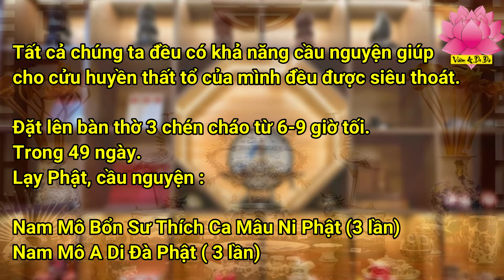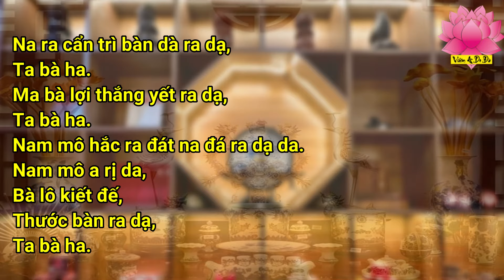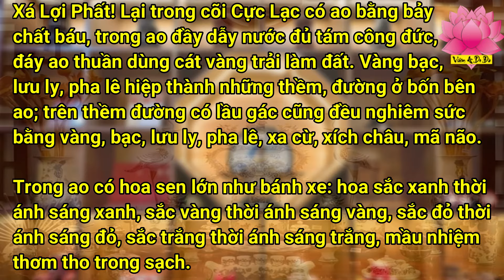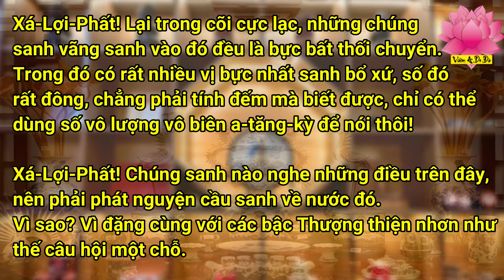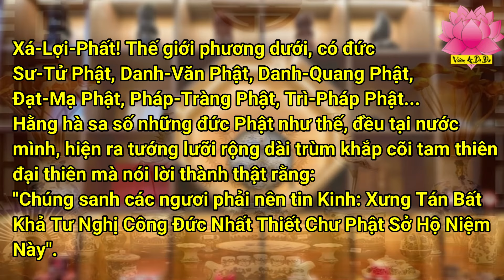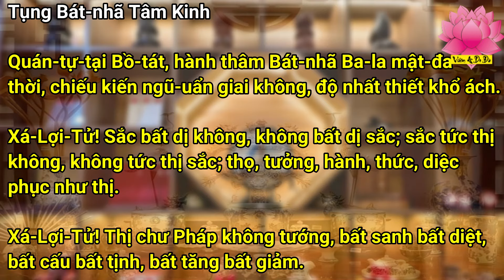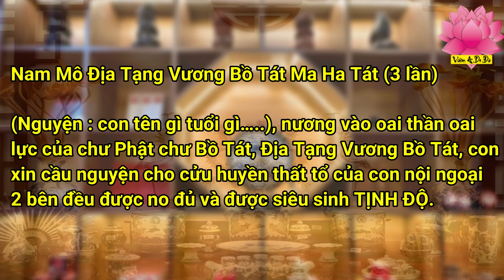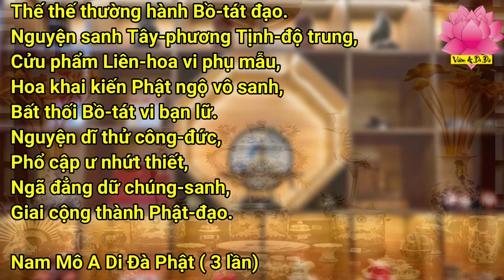Cách Cúng Cửu Huyền Thất Tổ Thầy Thích Trung Đạo Hướng Dẫn || Vườn A Di Đà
Qúy Phật tử có thể xem thêm Video:
1: Máy Niệm Phật Năng Lượng Mặt Trời Siêu Độ Vong Linh Rằm Tháng 7 Chạy 24/24h

2: 48 Lời Nguyện Của Đức Phật A Di Đà - Cứu Độ Chúng Sinh Về Cõi Tây Phương Cực Lạc

3: Nghi Thức Tụng Kinh Địa Tạng Bồ Tát Bổn Nguyện (Quyển Trung) Dành Cho Phật Tử Tại Gia

🙏 Vườn A Di Đà ☸️ Tại Kênh Vườn A Di Đà ☸️ Quý phật tử nên nghe những bài giảng của các thầy, những lời Phật dạy, nên học thuộc các bài kinh, bài chú,... 🎶 thư giãn những bài nhạc Phật giáo, phim Phật Giáo, sẽ giúp Quý Phật tử chuyển hóa được tội lỗi, tiêu trừ nghiệp chướng,... giúp Quý phật tử nhẹ nhàng an vui trong cuộc sống.